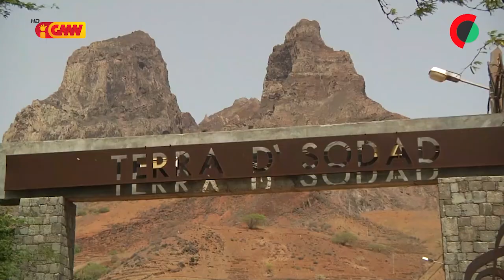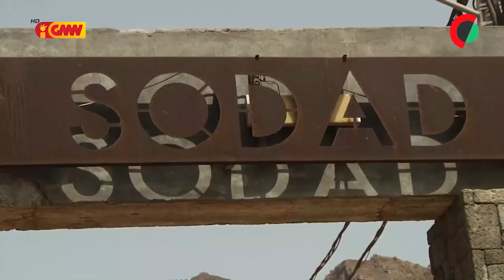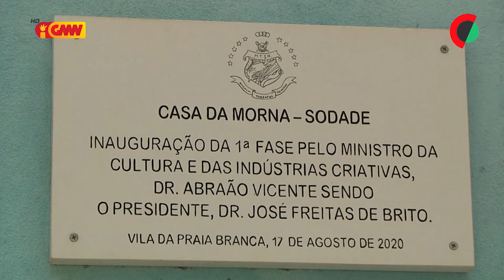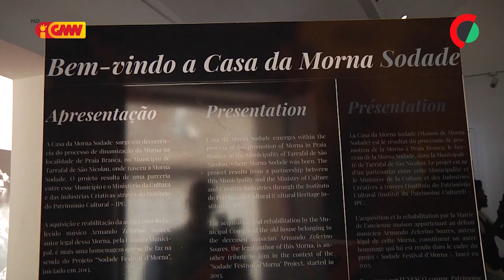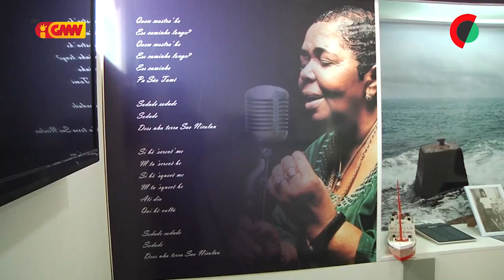CPLP na GMN edição 15 de Setembro 2022